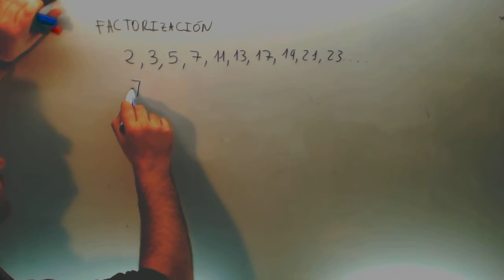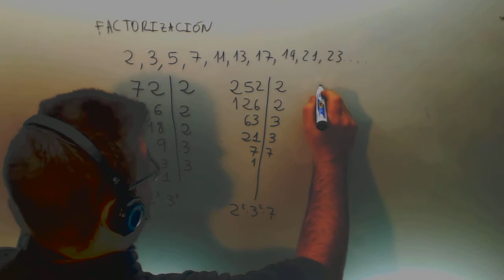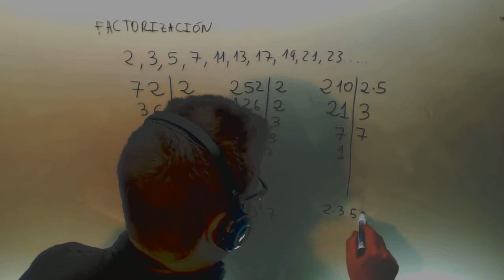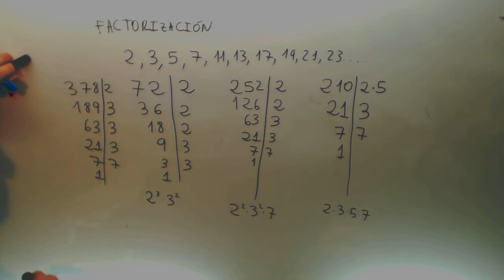Factorizar numero Matematicas 1º ESO Academia Usero Estepona